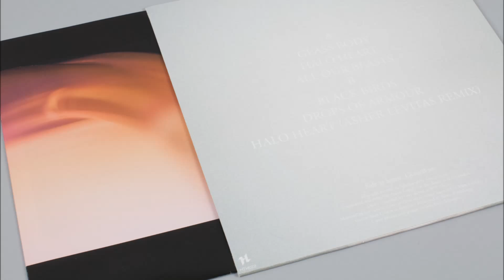Soft as Snow - Halo Heart (Asher Levitas Remix) [Houndstooth]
'Halo Heart (Asher Levitas Remix)' is taken from Soft as Snow's debut EP 'Glass Body', available from the Houndstooth label store and iTunes